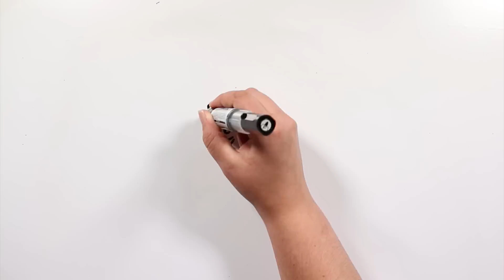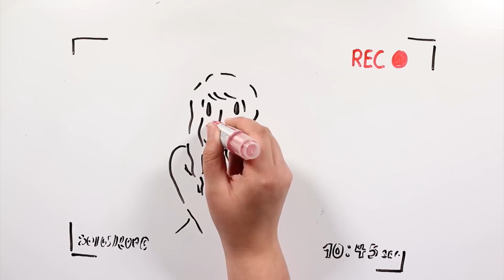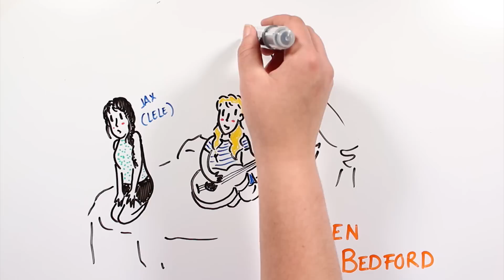LENAY (LELE) | Draw My Life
Este es el Draw My Life de Lele o Lenay, la youtuber con base en Chile y novia del conocido Germán Garmendia!!